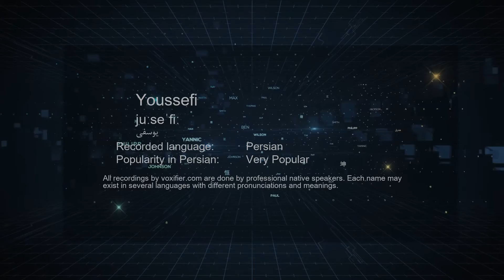How to Pronunce Youssefi (یوسفی) in Persian (Farsi) - Voxifier.com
This is the Persian (Farsi) pronunciation, gender, and phonetics recording of the name Youssefi (یوسفی). The same name may exist in other languages with different pronunciations.